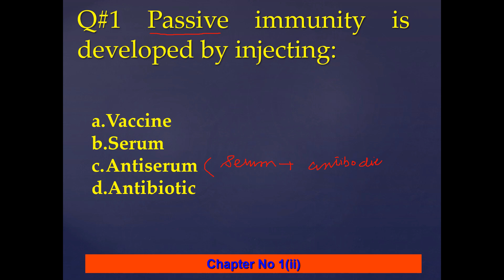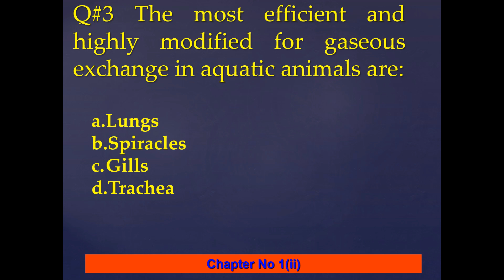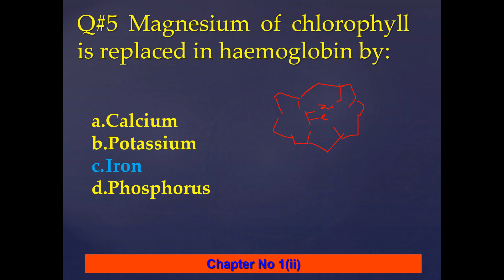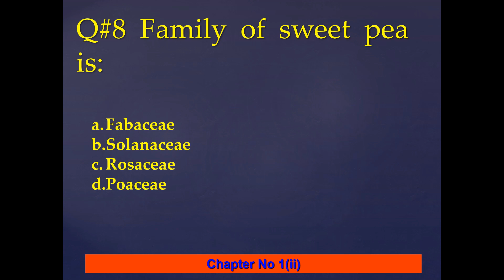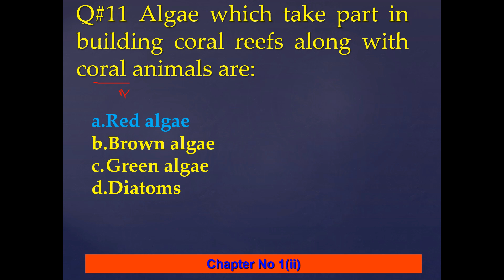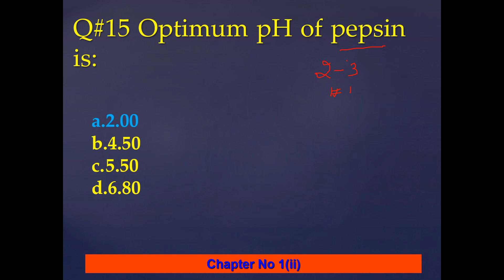Past Paper 2012 | Faisalabad Board | First Year | Biology lecture